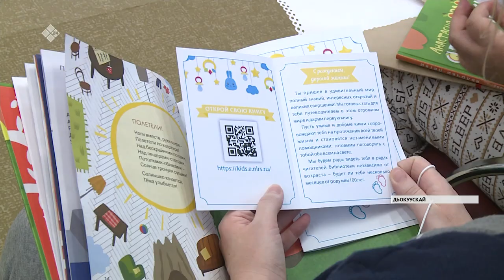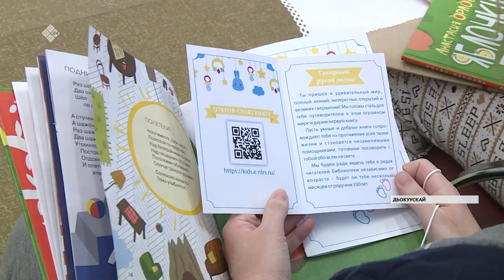Национальнай библиотека саҥа төрөөбүт оҕолор төрөппүттэригэр оҕо кинигэлэрин испииһэгин туттарда